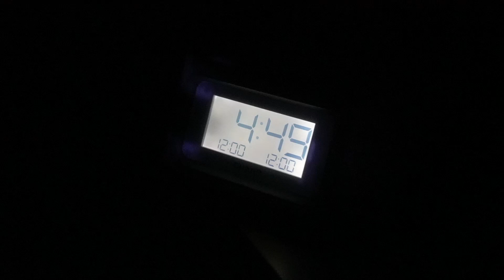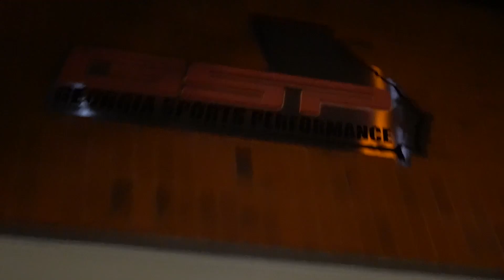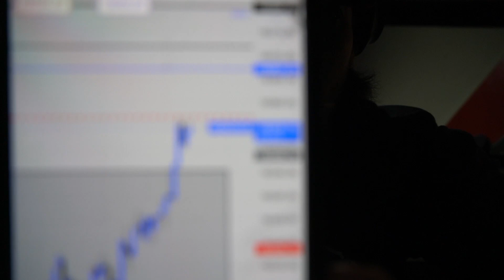4.8.24 VLOG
The day started so well, knocked out my lift, trained my clients, was up 2.6k on the PA and a few bad trades led me to over trading in a choppy consolidation and I blew the PA... tomorrow and every day moving forward il be stronger for it and more disciplined